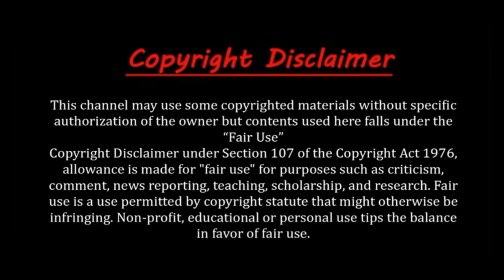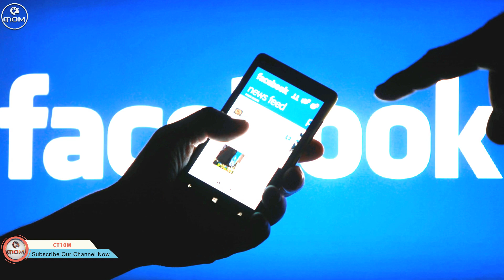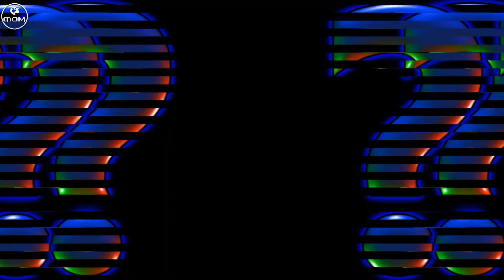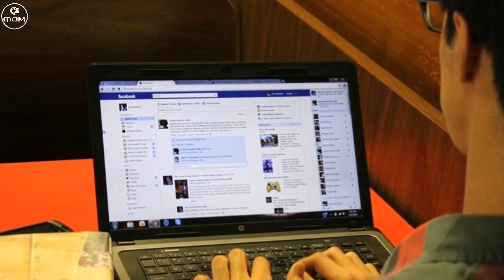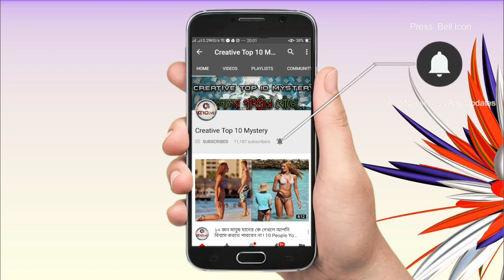ফেসবুক সম্পর্কে চমৎকার অজানা তথ্য ! জানলে আপনি ও অবাক হবেন ! 12 Unknown Facts About Facebook !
Title - ফেসবুক সম্পর্কে চমৎকার অজানা তথ্য ! জানলে আপনি ও অবাক হবেন ! 12 Unknown Facts About Facebook !

Description -

Title -  সিগারেট খেলেই নাকি শাস্তি! আজব যে সব দেশে এমন অদ্ভুত আইন ! Countries where smoking is prohibited !

Title - যে খাবার প্রতিদিন খেলে সহজে বুড়ো হবেন না! আজ থেকেই প্রতিদিন খাওয়া শুরু করুন!Amazing food in bangla